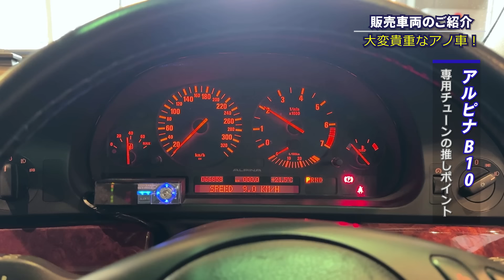【 BMW アルピナ B10 】今乗らずにいつ乗るか？！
2001年式 BMWアルピナ B10 リムジン
正規ディーラー車(Nicole様)をご紹介！

ハンドメイドのアルピナだから出来る優れたデザイン性と最高級の品質！
右ハンドル車という珍しい個体、もちろん実走行車です！
V8の4.6Lエンジンは、走りの力強さはもちろん、V8ならではの重厚なサウンドも楽しめます！

キッチリと整備された高コンディションで安心感のある1台です！

最新情報をツイートしてます↑↑

【てんちょーの控え室】
   @TenchoCLASICA     　サブch始めました↑↑
プライベートな姿を見ても失望しない玄人向けの動画を配信中(;^ω^)

【⇩車両詳細はコチラ⇩】
👉B10 リムジン

【⇩BMW関連動画⇩】
【BMW アルピナ】ALPINAに乗ろう。乗ったら欲しくなる優しさとこだわりに包まれる快適チューニング

【目次】
00:00 オープニング ～販売車両ご紹介～
00:23 "ALPINA"というブランド
02:44 B10車両紹介
04:13 専用チューンの魅力
06:38 プレミアムな価格に相応しい車
10:21 ハンドメイドの美しい内装
12:04 プライス発表
12:47 エンディング

楽曲提供
【BGM】Plya Beats

クラシックカー専門店の店長をやりながら
健康食品の企画製造・販売もやっています(^^)/
【ヨネキチ本店】ぜひご覧ください！